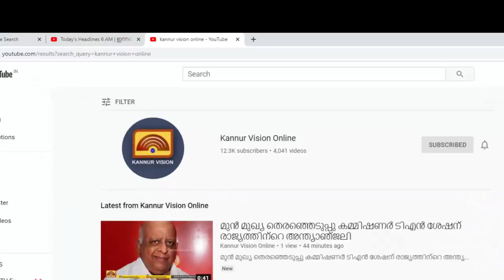കണ്ണൂരിലെ ഹോട്ടലുടമയുടെ കൊലപാതകം: ലഹരി മാഫിയയെ അടിച്ചമർത്തണമെന്ന് ദേവസ്യമേച്ചേരി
കണ്ണൂരിലെ ഹോട്ടലുടമയുടെ കൊല: ലഹരി, ക്വട്ടേഷൻ സംഘങ്ങൾ നഗരത്തിൽ പിടിമുറുക്കിയതിൻ്റെ തെളിവെന്ന് വ്യാപാരി വ്യവസായി ഏകോപന സമിതി ജില്ലാ പ്രസിഡണ്ട് ദേവസ്യ മേച്ചേരി.